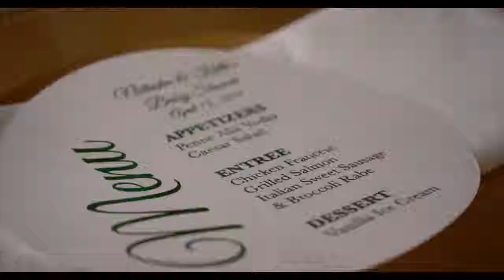Lorenzo's Dreamy Decor